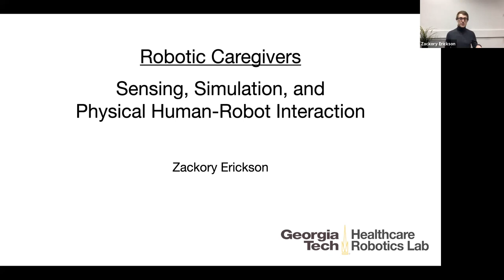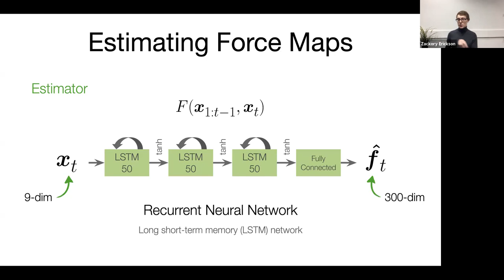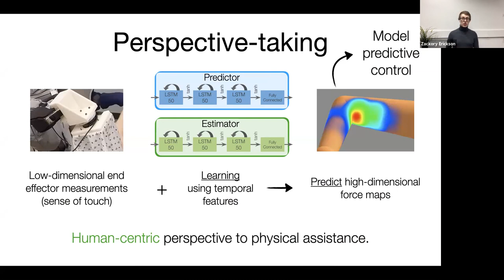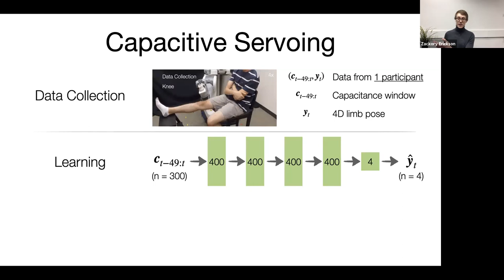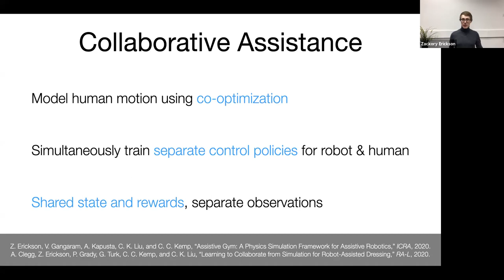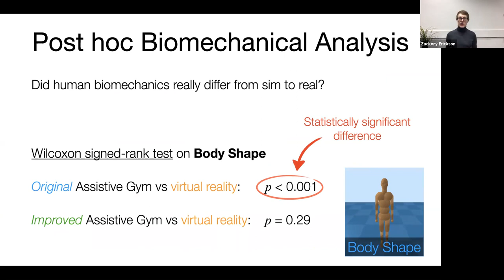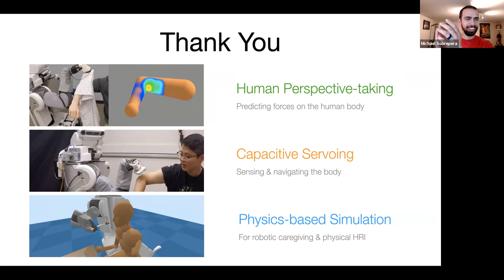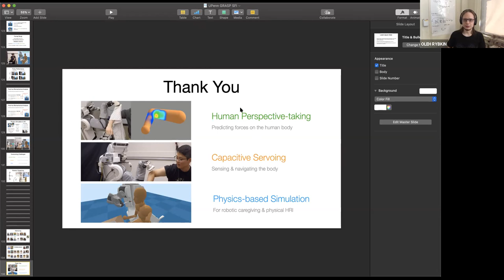Spring 2021 GRASP SFI: Zackory Erickson - April 7th, 2021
ABSTRACT
Autonomous robots have the potential to serve as versatile caregivers that improve quality of life for millions of people with disabilities worldwide. Yet, physical robotic assistance presents several challenges, including risks associated with physical human-robot interaction, difficulty sensing the human body, and a lack of tools for benchmarking and training physically assistive robots. In this talk, I will present techniques towards addressing each of these core challenges in robotic caregiving. First, I will introduce a method inspired by human perspective-taking which allow assistive robots to predict how their future actions will apply forces to a person’s body. I will then describe capacitive servoing, a new sensing technique for robots to sense the human body and track trajectories along the body. Finally, I will show how we can develop intelligent robotic caregivers via simulation and virtual reality, and I will introduce Assistive Gym, the first physics simulation framework for benchmarking and training physically assistive robots.

PRESENTER
Zackory Erickson is a Ph.D. candidate at the Georgia Institute of Technology, advised by Professor Charlie Kemp. He received his M.S. from Georgia Tech and B.S. at the University of Wisconsin—La Crosse. His work spans the fields of physically assistive robotics, haptic perception, learning, physics simulation, and human-robot interaction towards robotic caregivers that intelligently interact with and assist people. His work has won the Best Student Paper Award at ICORR 2019 and a Best Paper in Service Robotics finalist at ICRA 2019.